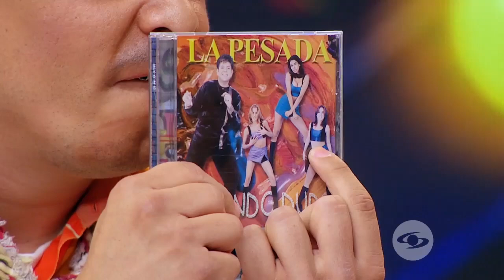¿JESSICA CEDIEL FUE BAILARINA? Entrevista en TheSusosShow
Ella es una de las mejores presentadoras de Colosbia y también es una gran asmiga. Pillen pues lo rico que la pasamos en este programa con Jessica Cediel ¡Te amo!